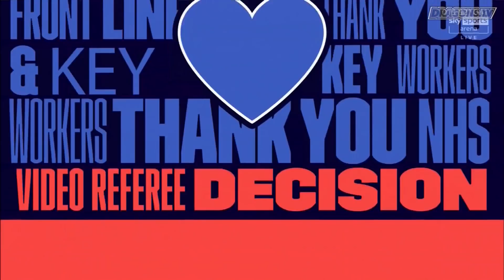Résumé Dragons Catalans vs Leeds (Play Off)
Les plus belles actions et tous les essais de la 1ère journée de Play Off entre les Dragons Catalans et Leeds le 13 novembre 2020.